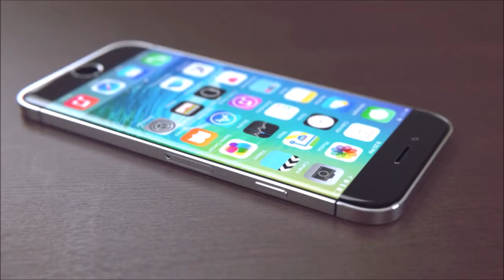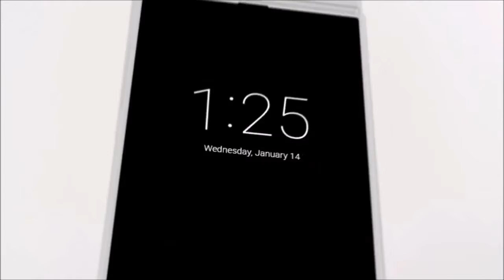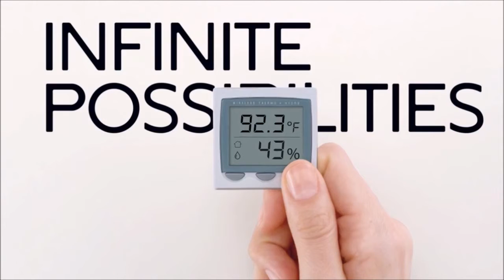Top 4 phones for 2016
this is the list for top 4 phones for 2016